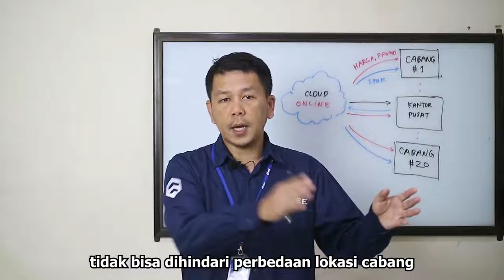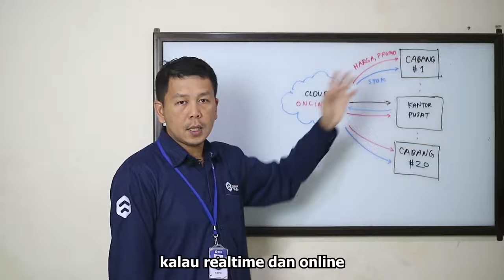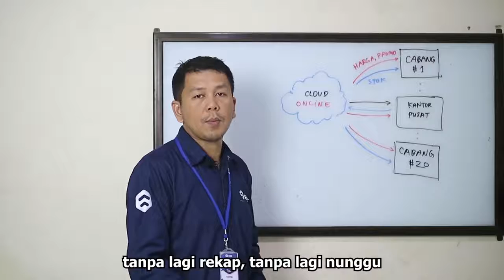Rugi! Karena Data Antar Cabang Gak Nyambung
Bisnis yang LAMBAT berubah, akan PUNAH

Salah satu efek samping bisnis multi cabang adalah
SUSAHnya KOORDINASI, akibatnya Respon Lambat dan Informasi gak Uptodate

Memperkenalkan Beecloud..
☑ Update Harga, Setup Promosi
☑ Cek Stok Habis, Limit Piutang
☑ Transfer Stok antar Cabang
☑ Bikin Laporan Keuangan Harian

Semua realtime dan Online bisa dicek dari pusat, cobain aja!

Bagi Anda yang berlokasi di Mojokerto atau Jombang
Kami siap Demokan Softwarenya di tempat Anda.

Hubungi Tim kami di Mojokerto, klik link ini
😍🥰  Mojokerto 👇🏻👇🏻👇🏻